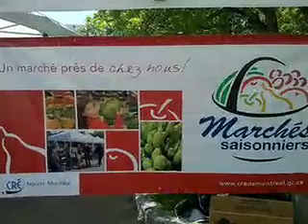Le marché saisonnier de Verdun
Je suis allée faire un tour au petit marché saisonnier de Verdun, où l'on trouve des fruits et légumes frais plus abordables qu'à l'épicerie. L'objectif : contrer les déserts alimentaires, ces endroits où il est difficile de trouver des aliments sains à bas prix.

Filmé avec mon téléphone Nokia N86.